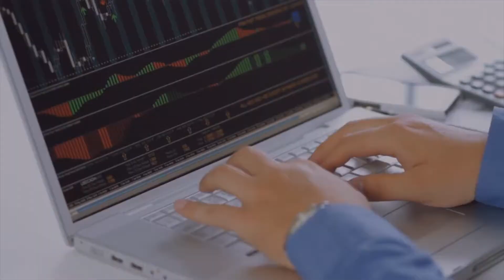Will AI Invigorate the Recruitment Industry?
Artificial Intelligence might be the next major tech disruption – and the recruitment industry is a likely candidate for early adoption.

What can AI bring to the sector, and how soon will it become a widely adopted tech solution?

Whatever the future holds, Mirus IT offers the tech solutions to support your business strategy – for recruiters as well as any other Small to Medium enterprise.

and arrange a FREE IT Infrastructure Assessment.